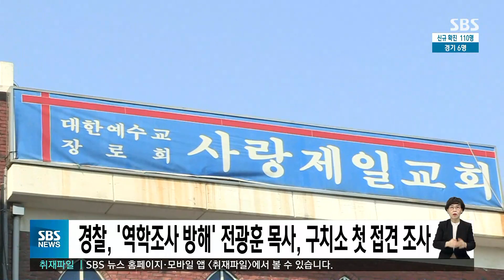'역학조사 방해' 전광훈, 구치소서 첫 접견 조사 / SBS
경찰이 방역 당국의 역학조사를 방해한 혐의를 받는 성북구 사랑제일교회 전광훈 목사를 상대로 구치소 접견 조사에 나섰습니다.
서울경찰청 지능범죄수사대는 오늘(15일) 전 목사가 수감된 서울구치소에 수사관들을 보내 조사가 이뤄지고 있다고 밝혔습니다.
경찰은 사랑제일교회에서 코로나19 집단감염이 발생한 뒤 전 목사가 교인 명단 등을 일부 누락하거나 은폐한 후 제출했는지 조사하고 있습니다.